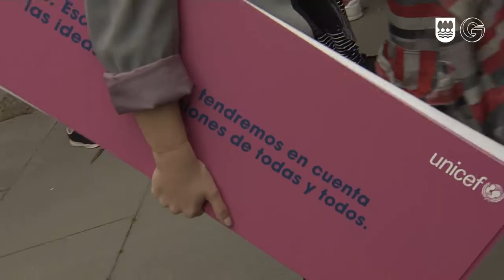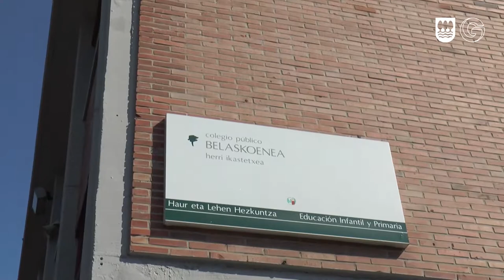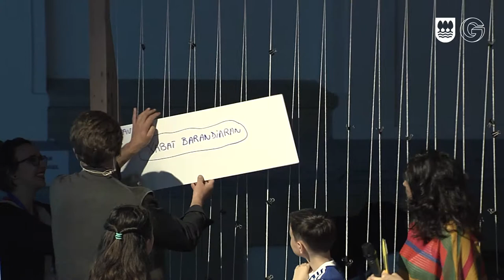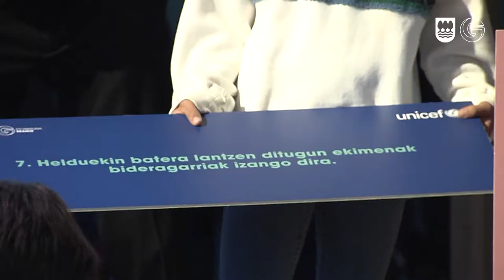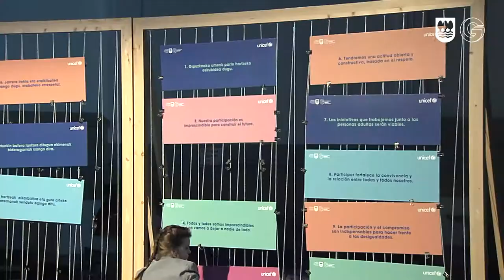"Haurren erabakia" ekimenaren itxiera ekitaldia / Evento final de "Haurren Erabakia"